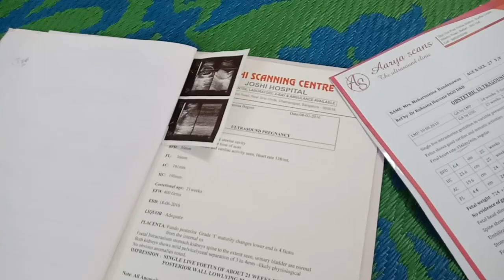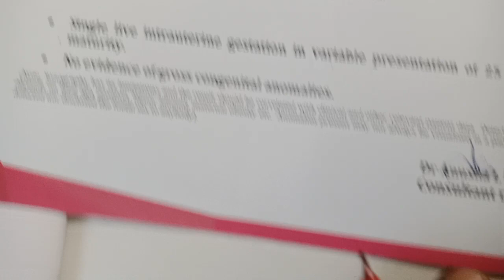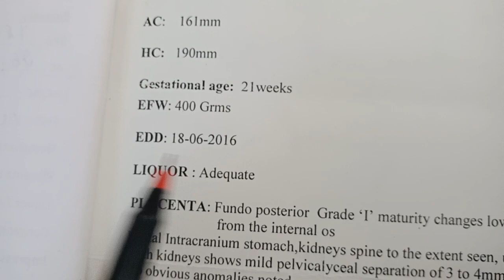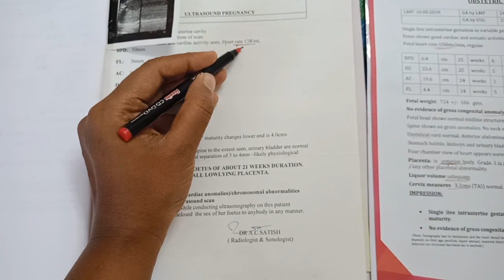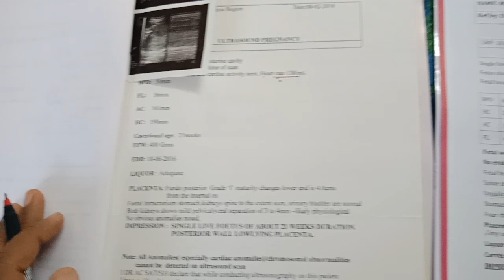ladki aur ladka done ki(fhr heart rate)same hoti hai yah nahi? with proof👍